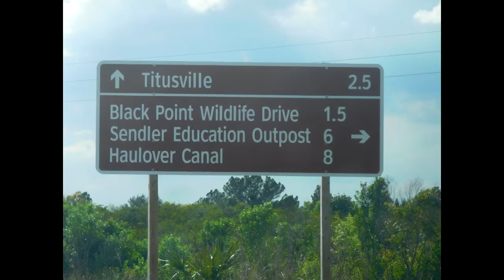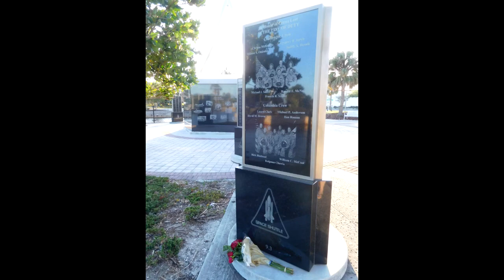Our trip to Space X Dragon CR14 launch 4/2/18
Not even three spare batteries could keep my crappy Nikon CoolPix camera running for the duration of the SpaceX Dragon CR14 launch on April 2nd. I hope to come back and see another launch with a better camera some day.
But here's what was captured:

Our location...Headed to Playalinda Beach, but the road was closed, so we staked out a spot on the side of the road at the intersection of 402 and Kennedy Parkway N in the Canaveral National Seashore.

Stills from the area around Titusville. The Indian River, a Turkey Vulture. Traffic and NASA structures near Cape Canaveral, Astronaut Memorial Plaza.

A few seconds of the rocket launch. At least you can hear it as it disappears into the rain clouds. The cargo included scientific experiments and supplies for the ISS.